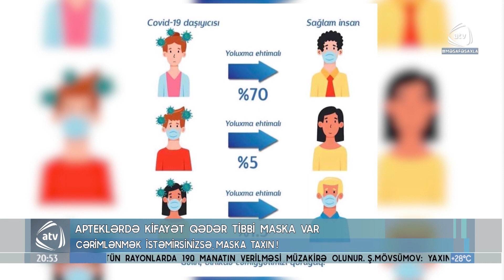Apteklərdə kifayət qədər tibbi maska var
Ölkəmizdə pandemiyanın olduğu ilk vaxtlarda maska qıtlığı, bəzi yerlərdə isə süni qiymət artımı müşahidə olunurdu.  Ölkədə qoruyucu vasitələrin qıtlığını aradan qaldırmaq məqsədilə qısa zamanda maska, tibbi kombinezonların, dezinfeksiya vasitələrinin istehsalı təşkil olundu. Hazırda bütün apteklərdə maskalar var. Yəni bu məsələdə artıq hansısa bəhanə qalmayıb.